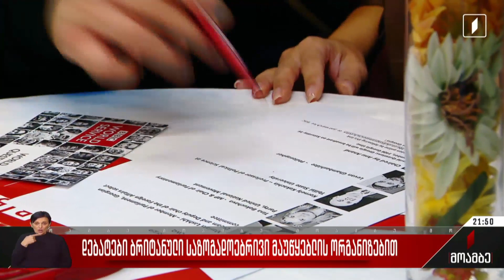დებატები ბრიტანული საზოგადოებრივი მაუწყებლის ორგანიზებით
ბრიტანული საზოგადოებრივი მაუწყებლის ორგანიზებით თბილისში დღეს დებატები გაიმართება.

თავისუფალ თეატრში „ბიბისის“ რადიო გადაცემა „მსოფლიო კითხვების“ ჩაწერა მიმდინარეობს. დებატებში მონაწილეობის მიღება ნებისმიერ მსურველს შეეძლო. ამისთვის საჭირო იყო რეგისტრაცია. დისკუსიაში მონაწილეობს დეპუტატი „ქართული ოცნებიდან“, მარიამ ლაშხი და „ერთიანი ნაციონალური მოძრაობის“ წევრი თინა ბოკუჩავა. ისინი აუდიტორიის მიერ დასმულ კითხვებს პასუხობენ. როგორც „მოამბესთან“ საუბარში გადაცემის წამყვანი ანუ ანანდი ამბობს, ის ელოდება რომ აუდიტორია დასვამს კითხვებს რუსეთთან ურთიერთობების შესახებ, ეკონომიკურ საკითხებზე, სოციალურ თემებზე. მსოფლიო კითხვების პროდიუსერი ჰელენ ტოუნერი კი აცხადებს, რომ გადაცემის ჩაწერა საქართველოში გადაწყდა, რადგანაც ახლა ქვეყნისთვის საინტერესო მომენტი დგას, როდესაც საქართველო ელოდება პასუხს ევროკავშირში გაწევრიანების შესახებ. თბილისში გამართული დებატების ჩანაწერი ბიბისის რადიო მსმენელისთვის მსოფლიო მასშტაბით იქნება ხელმისაწვდომი.